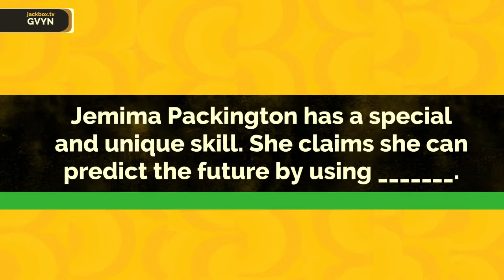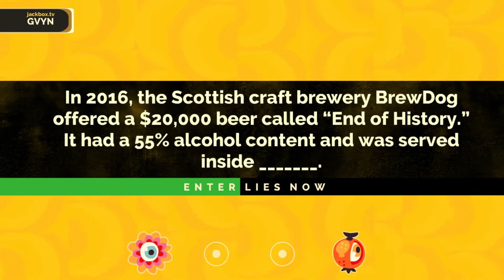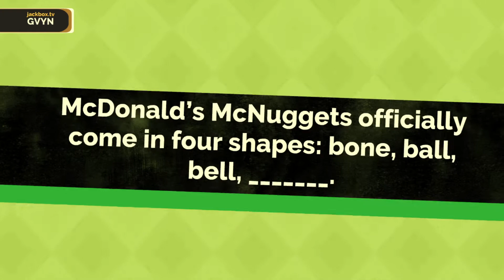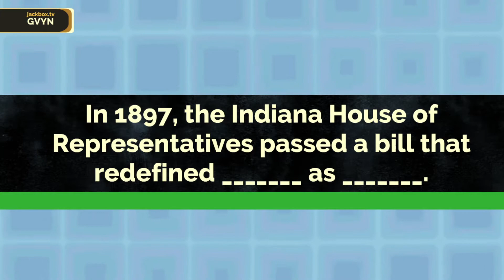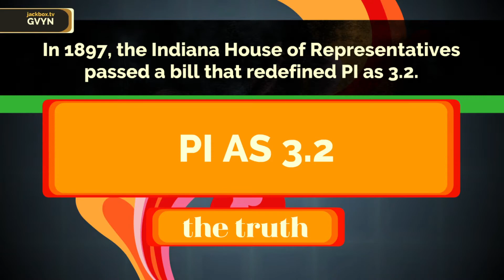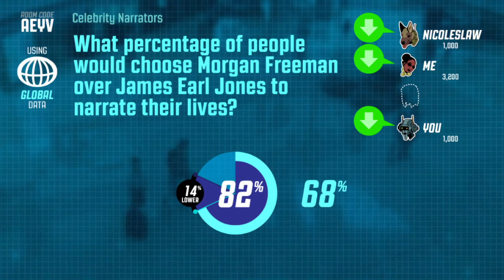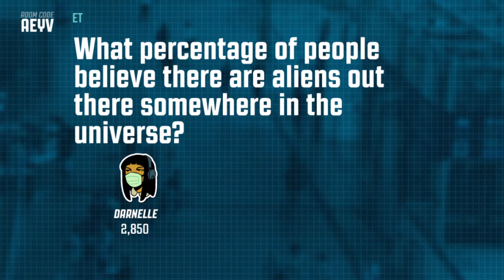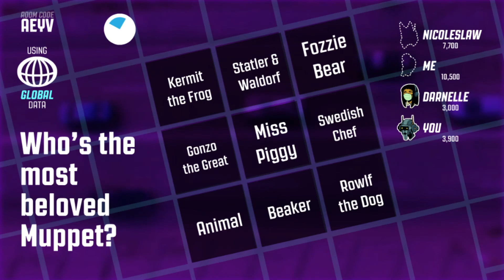NIPPLE CLAMPS - Fibbage 3, Guesspionage - The Jackbox Party Pack 4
In which nipple clamps are popular.

CHAPTERS:
00:00 - Fibbage 3
14:25 - Guesspionage

FEATURING:
JAMES
CHELSEA
DANIELLE
NICOLE